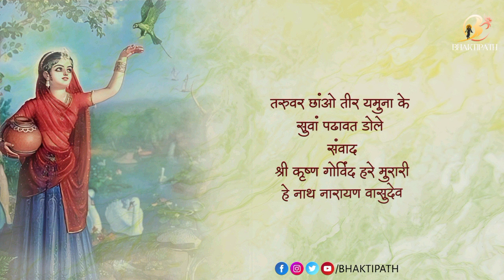Taruwar Chhav Teer Yamuna Ke with Lyrics | Pujya Shri Indresh Ji Maharaj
Shri Indresh Upadhyay, son of Shri Krishna Chandra Shastri Thakurji and founder of BhaktiPath, is a noble preacher and philosopher whose teachings have helped thousands of people worldwide experience elevated levels of spiritual consciousness. A thinker and spiritual master, he is a living example of humility and dedicated service.

His spiritual organisation, Bhakti path, aims to spread the love and wisdom of great saints and sages of India and provide spiritual seekers with a wealth of knowledge about the living traditions of Hinduism. Bhaktipath is the source of understanding the teachings of Shrimad Bhagwat Katha for spiritual seekers and has proven to be a light of knowledge in a world of darkness. Shri Indresh Upadhyay is a beacon of hope and inspiration to millions of people around the world.

Graphics -  Hitesh B. Vaghela
Video Editor - Hitesh B. Vaghela